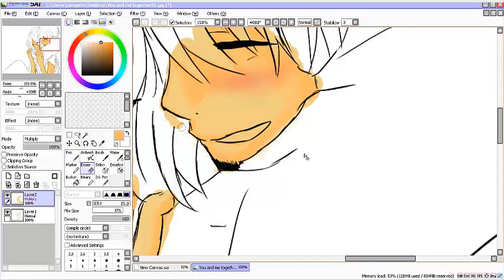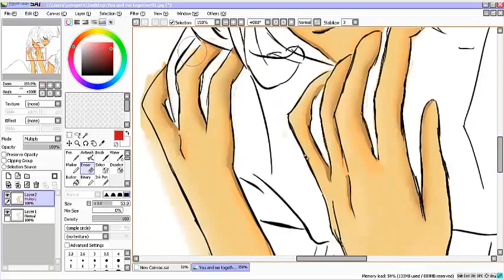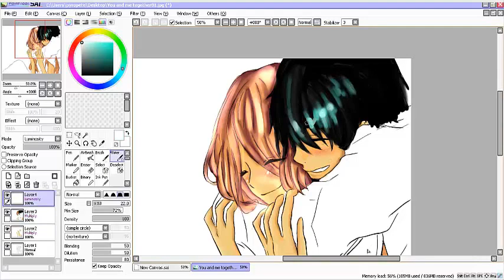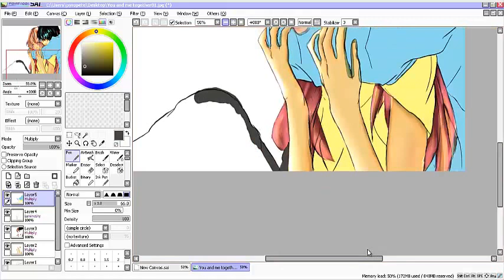Anime couple speed paint (paint tool sai)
Song - one love 2 by: dave james, sulene fleming